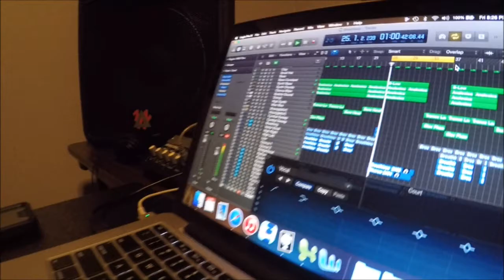B List Boys - ALRHION EP Studio Stuff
Purchase our music on iTunes & Amazon.

b list boys, alrhion, ep, studio, Jesus, music, hip hop, rap, Ohio, Christian,